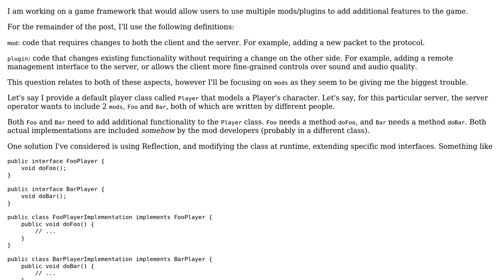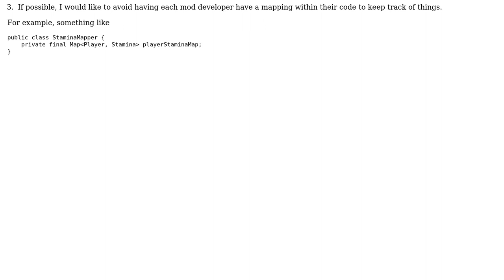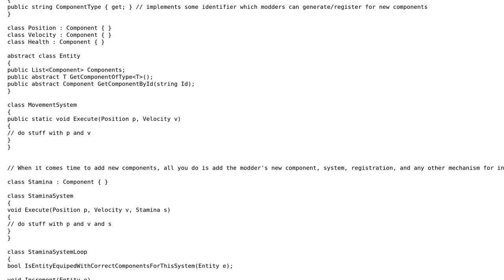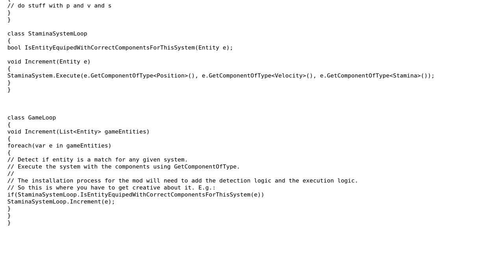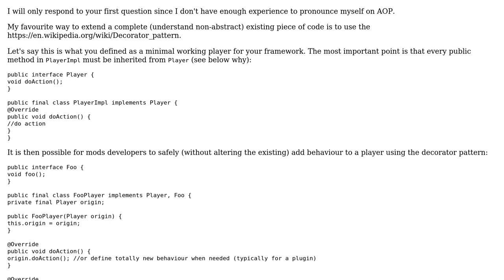Software Engineering: Modular Objects with conflicting implementations (4 Solutions!!)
Software Engineering: Modular Objects with conflicting implementations

With thanks & praise to God, and with thanks to the many people who have made this project possible! | Content (except music & images) licensed under CC BY-SA | Music | Images & others | With thanks to user Zymus user Spotted user Robert Harvey user Price Jones user Brian Agnew user Akash and the Stack Exchange Network Trademarks are property of their respective owners. You are responsible for your own actions.